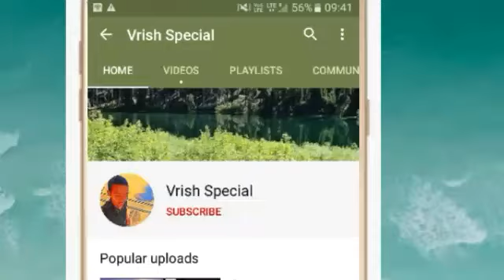I Name February 2020 Rashifal | I नाम फरवरी 2020 आ गए अच्छे दिन | Taurus Horoscope 2020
I name February monthly rashifal February 2020
1st-I name February love rashifal
2nd- I name February mashik rupya paisa rashifal
3rd- I name mashik swasthay rashifal
4th- I name mashik vyapaar vyavsay career rashifal
5th- I name February mashik gyan shikha rashifal
I नाम फरवरी 2020 राशिफल -
1- I नाम फरवरी के मासिक उपाय
2- I नाम फरवरी धन और वित्त संबंधित सारी बाते
3- I नाम फरवरी प्रेम संबंध प्रेम प्रसंग राशिफल
4- I नाम फरवरी मासिक स्वास्थ्य से संबंधित राशिफल
5- i नाम फरवरी व्यापार व्यवसाय करियर जीवन राशिफल
6- I नाम फरवरी मासिक राशिफल
7- I नाम फरवरी जन्मकुंडली विशेषज्ञ

धन्यवाद ।